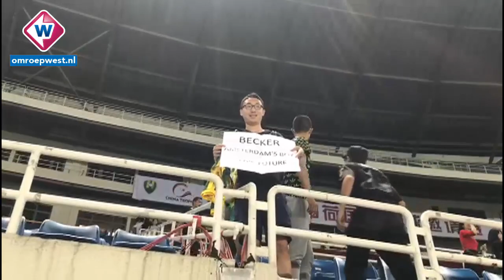Chinese fan wil het shirt van Sheraldo Becker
Een Chinese fan wil het shirt van Sheraldo Becker na de wedstrijd
tegen Beijing Enterprises.